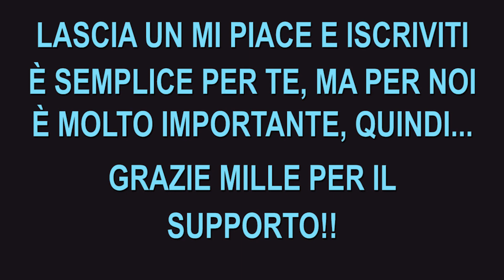Sono L' Unica Speranza Per Proteggere La Terra Quando Gli Avengers Non Sono Disponibili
Una razza di esseri immortali con poteri sovrumani che hanno vissuto segretamente sulla Terra per migliaia di anni, si riuniscono per combattere i malvagi Devianti.

NOME FILM: 3T3RN4L5